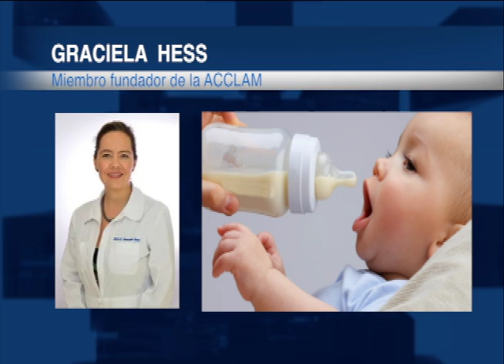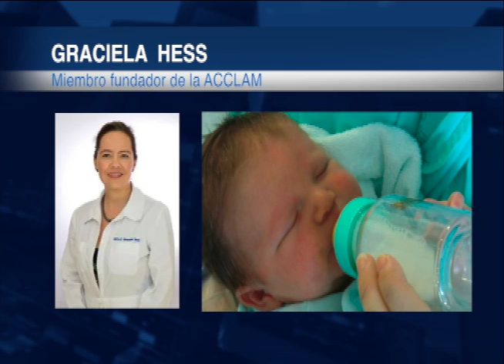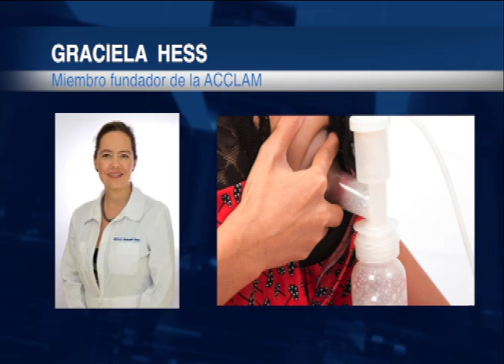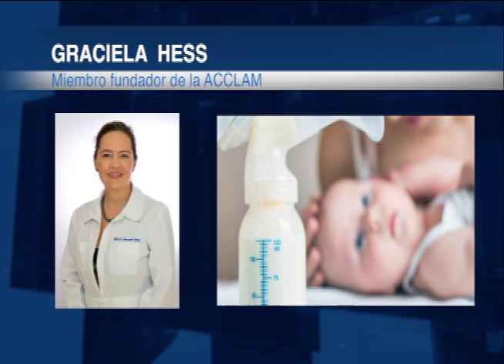Lactancia Materna 040819